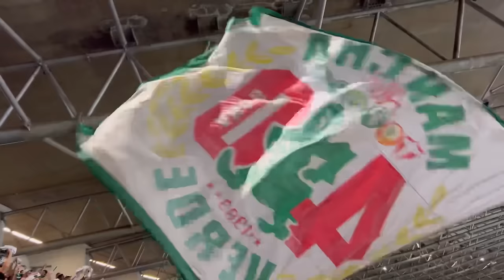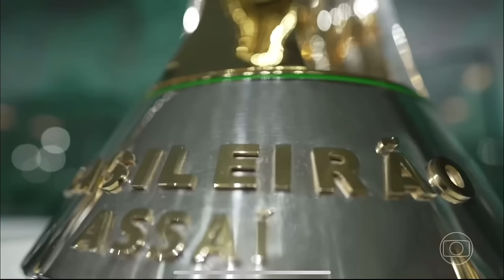OLHA QUE ENGRAÇADO, PALMEIRAS CAMPEÃO E O SANTOS REBAIXADO | JOGO EM BH, TÍTULO E COMEMORAÇÃO - #220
#220 - Cruzeiro 1 x 1 Palmeiras - Brasileiro - 06/12/2023 - Estádio do Mineirão.